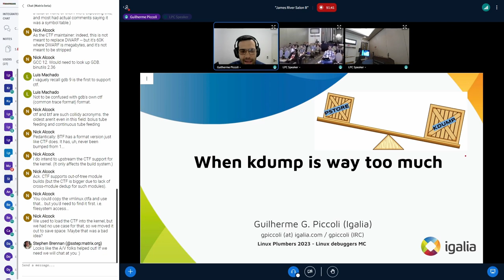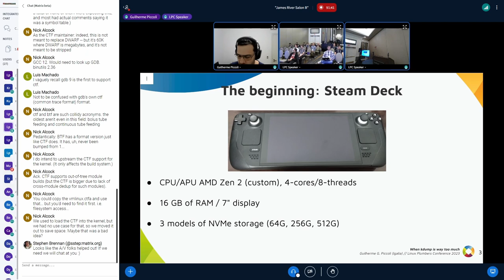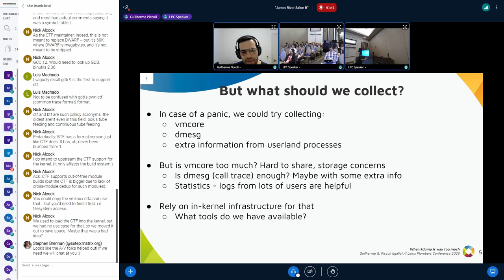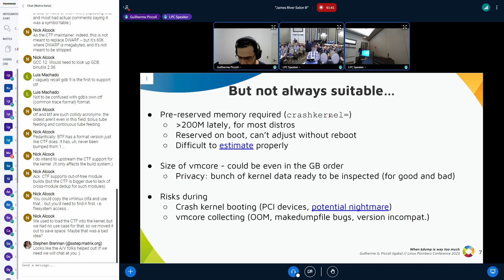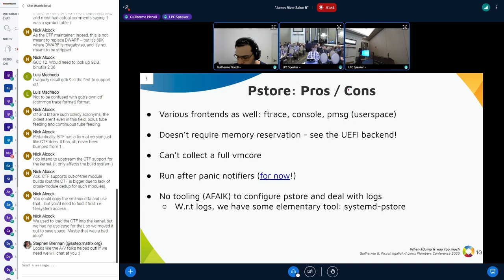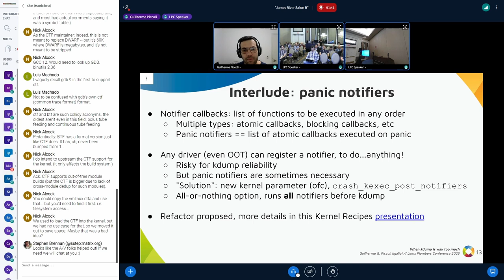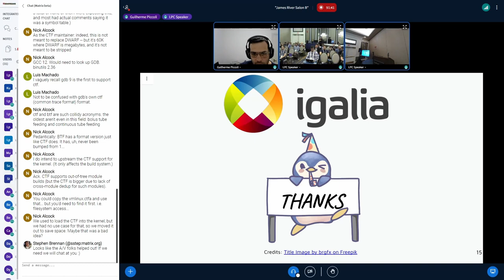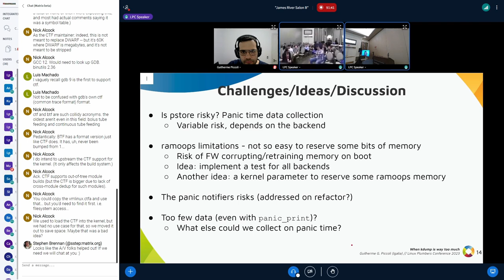When kdump is way too much - Guilherme Piccoli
For some lightweight systems, triggering a kdump could be a bit painful - it requires a generous amount of RAM to be pre-reserved, not available for regular usage at kernel runtime. Also, the panic kernel boot process takes time, and is prone to non-deterministic failures due to HW status or related to the cause of the panic event. So, despite kdump is a pretty standard way for collecting debug information when kernel panics, sometimes is not the best fit for some cases.

Alternative ways of kernel debugging not relying on kdump includes hypervisor debug data collection (as present in qemu, which can collect a vmcore in fact, but not through kdump) or pstore. The goal of this presentation is to talk about the pstore technology, some brief introduction to the backends and the Steam Deck use case, but more important, to bootstrap some discussions: what data could we
collect in pstore that is useful but not currently collected? What improvements could be done in the kdump/debug tooling for distros to support pstore for lightweight data collection on panic? Any other correlated topic or feedback from the audience is very welcome, as it will only make the discussion richer and more useful!